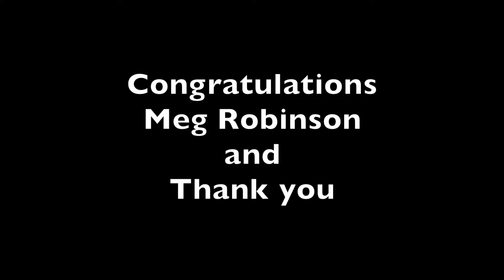Meg Robinson 2016 SOM Winner